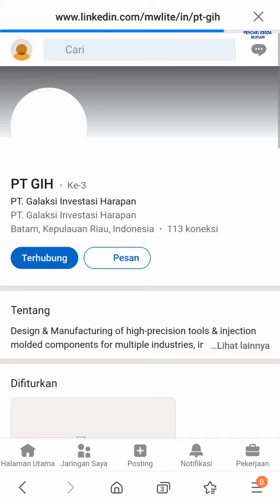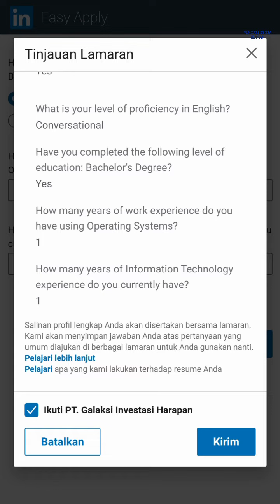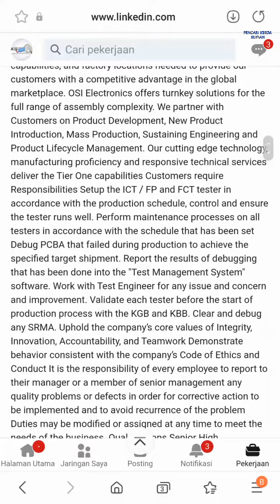Loker Batam PT OSI Electronics // PT Galaksi Investasi Harapan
1. PT. Galaksi Investasi Harapan (GIH)

atau bisa coba Email resume ke:
(Subject: Posisi)

Alamat PT. Galaksi Investasi Harapan
Panbil Industrial Estate, B3 Lot 3
Muka Kuning, Batam - Indonesia

2. PT. OSI Electronics

Alamat PT. OSI Electronics
Cammo Industrial Park Blok F No.3A
Batam Centre
Batam - Indonesia